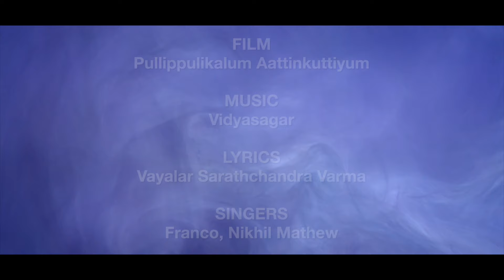Hai Hai Hailassa | Video Song | Pullipulikalum Attinkuttiyum | Kunchacko Boban, Namitha | Vidyasagar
Presenting you 'Hai Hai Hailassa' Song from the Malayalam movie Pullippulikalum Aattinkuttiyum', sung by Afsal, Vidhu Prathap and Sricharan. Pullipulikalum Aattinkuttiyum is a  Malayalam romantic comedy film directed by Lal Jose. It has Kunchacko Boban and Namitha Pramod in lead roles. Pullippulikalum Aattinkuttiyum, scripted by M Sindhuraj, was produced under the banner of Balcony 6 Entertainments. The cinematographer is S. Kumar and the music director is Vidyasagar. The film tackles social issues in Kuttanad, through the tale of a hapless youth.

♪ Song Credits ♪
Movie : Pullippulikalum Aattinkuttiyum
Singers : Franco, Nikhil Mathew
Lyrics : Vayalar Sarathchandra Varma

♪ Stream all songs from Pullippulikalum Aattinkuttiyum here ♪